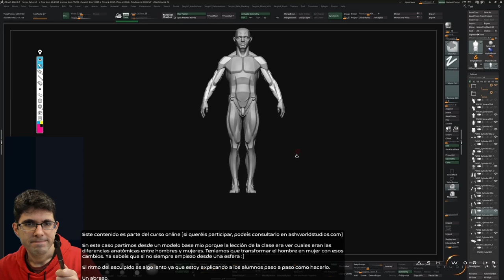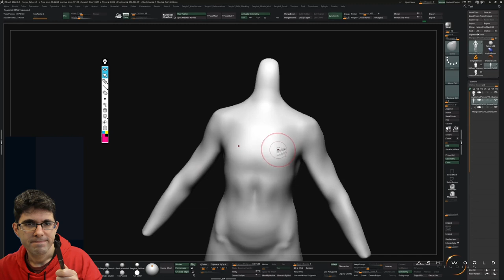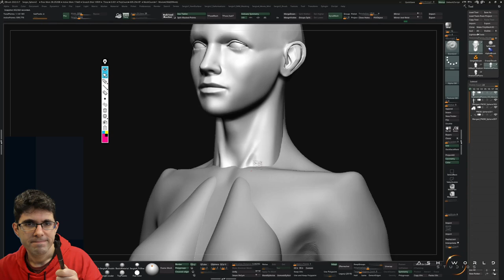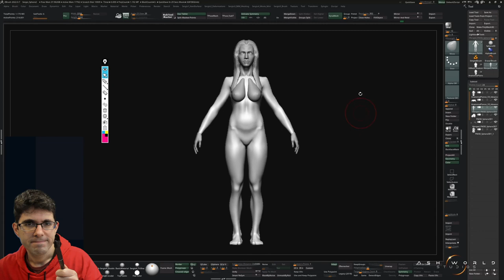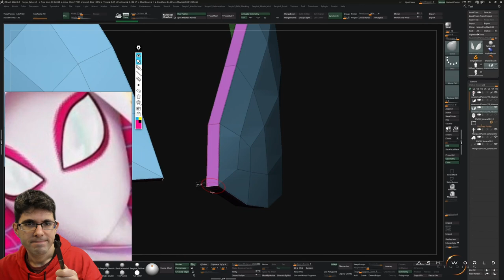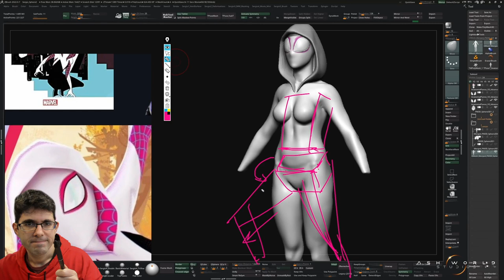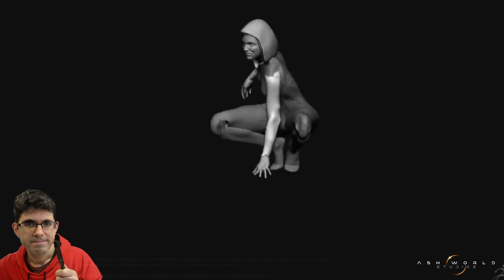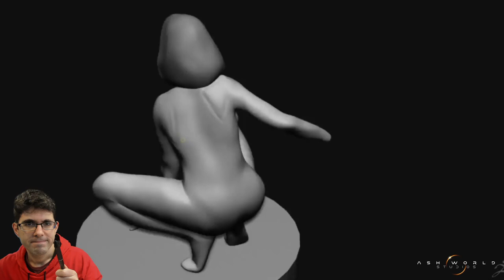SPIDER GWEN (Spiderman) | Zbrush Sculpt Timelapse 1 | Sergio Hualde